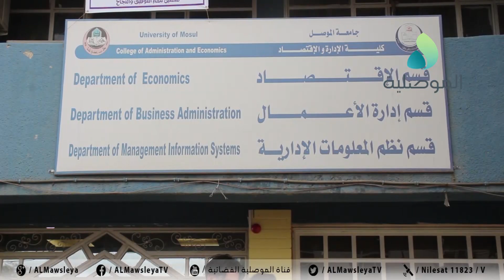اساتذة بجامعة الموصل: ارتفاع الدولار له تأثيرات سلبية على المواطنين ويجب على الدولة ايجاد الحلول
اساتذة بجامعة الموصل: ارتفاع سعر الدولار له تأثيرات سلبية على المستوى المعيشي للمواطنين وعلى الاقتصاد ككل ويجب على الدولة ايجاد الحلول